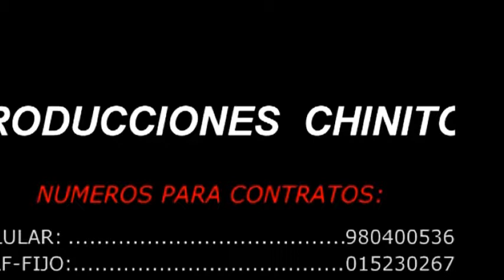ORQUESTA DE LOS OLIVOS MUSICA VARIADA ORQUESTA DIGITAL EN LOS OLIVOS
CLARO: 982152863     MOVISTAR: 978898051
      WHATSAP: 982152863